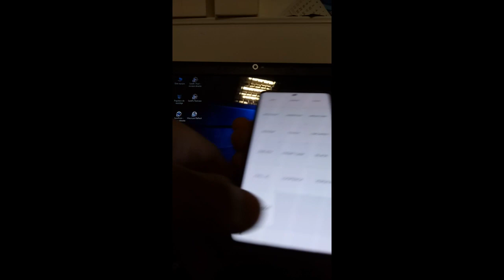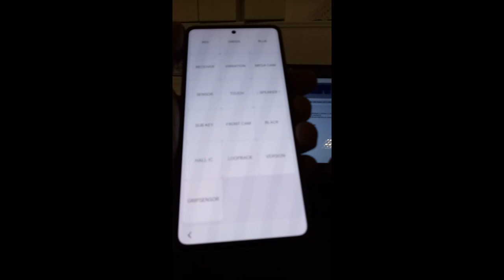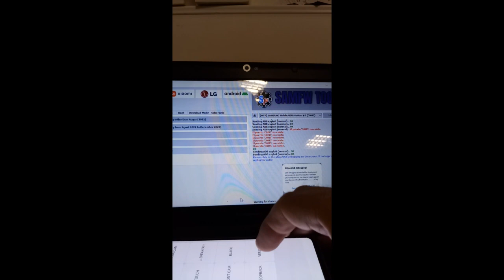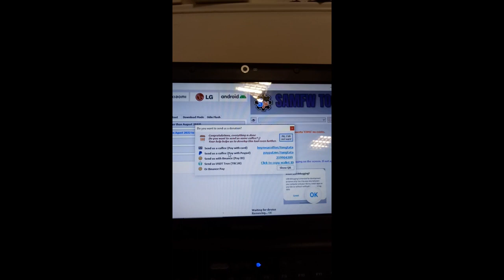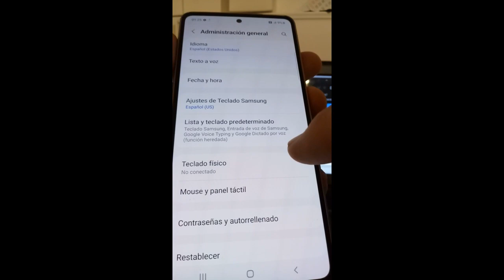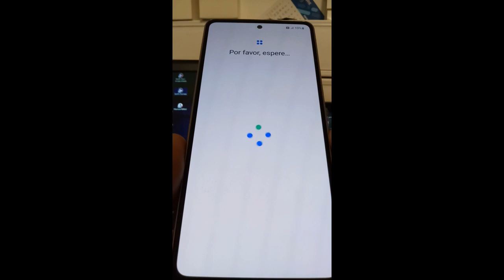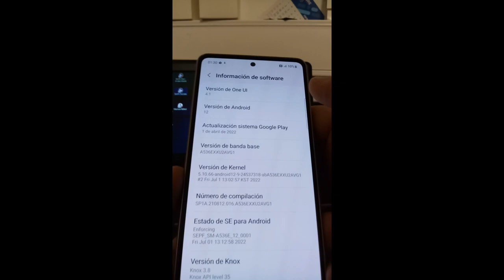Eliminar cuenta google Samsumg Galaxy A53 5G SM-A536E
Eliminar  / Quitar cuenta google Samsumg Galaxy A53 5G SM-A536E ANDROID 12